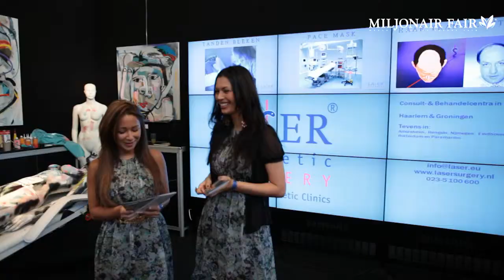Pitchfarm - Laser Surgery - Miljonair Fair '11